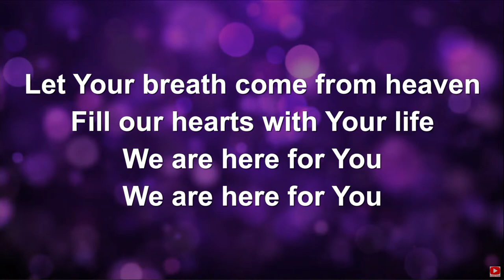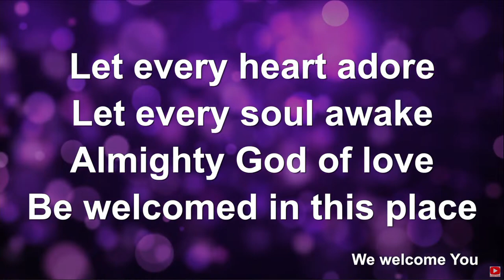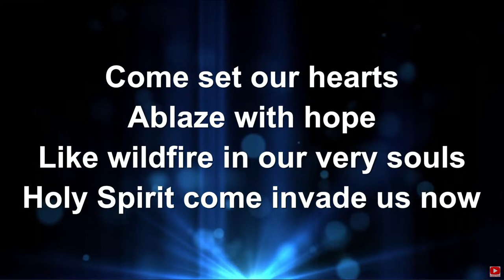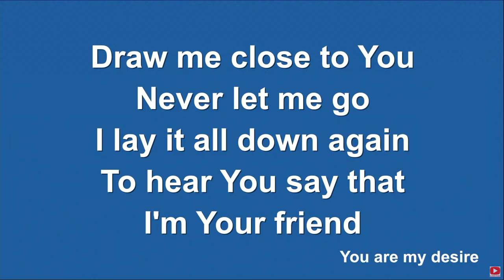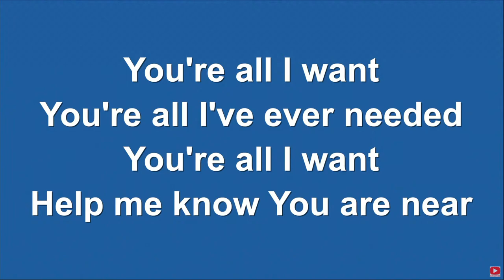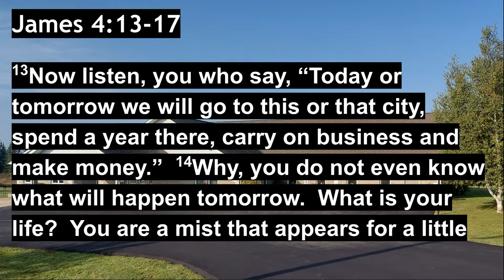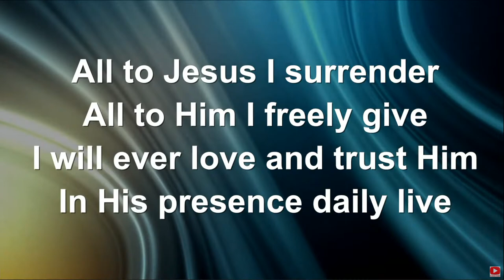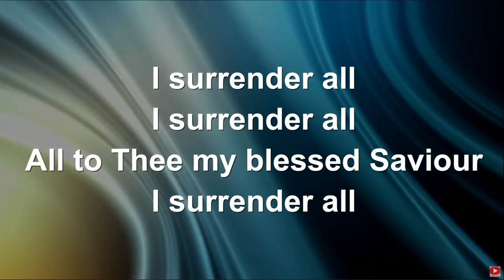Copy of DWC Worship Service - August 21, 2022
Sermon Title: James - Don't Forget God